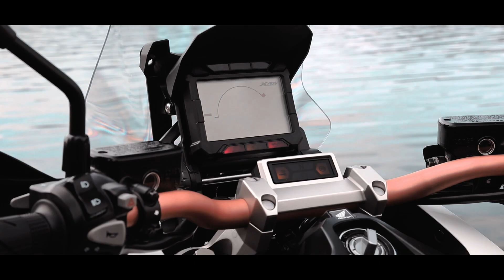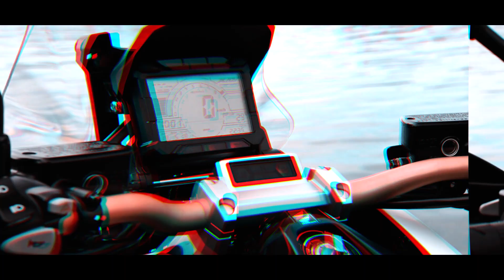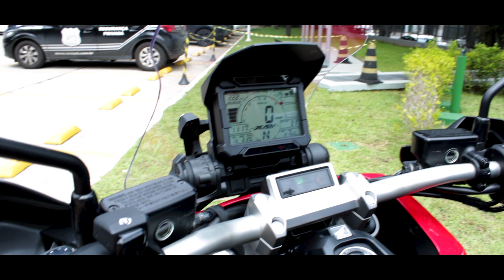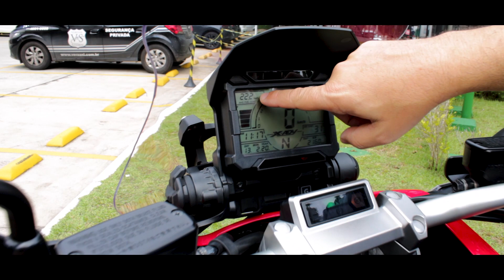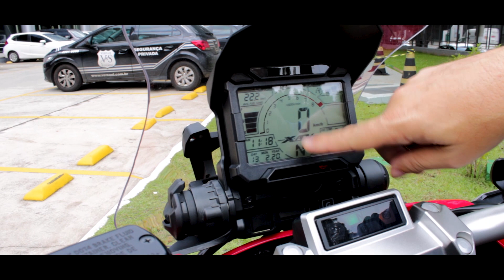Honda XADV Tecnologia e Impressões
Neste vídeo, fomos até a sede da Honda, em São Paulo, para batermos um papo com o Alfredo Guedes, engenheiro do departamento de Relações Institucionais da marca, para que ele explicasse tudo sobre a tecnologia embarcada no X-ADV, este inovador scooter que faz um mix entre o conceito urbano e o big trail.

Se você tem alguma dúvida sobre este assunto ou se quer saber tudo sobre o que este scooter oferece de diferenciais tecnológicos, assim como as nossas impressões sobre como é pilotá-lo, então, senta aí e curte o vídeo.

Segue a gente:
Revista Moto Adventure